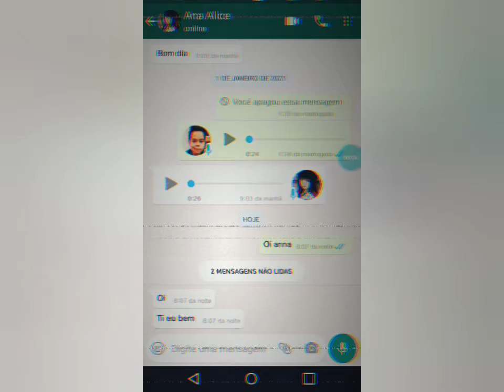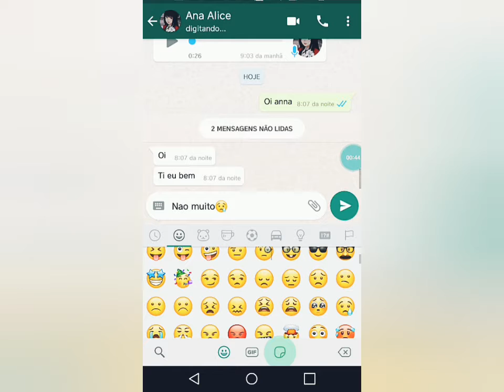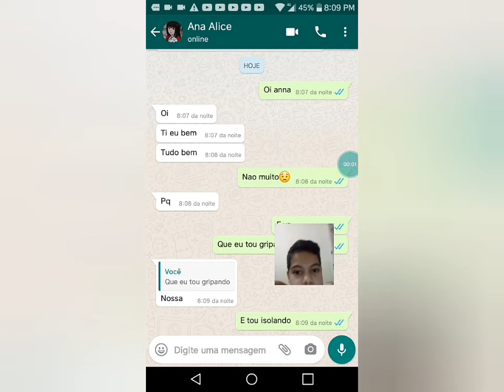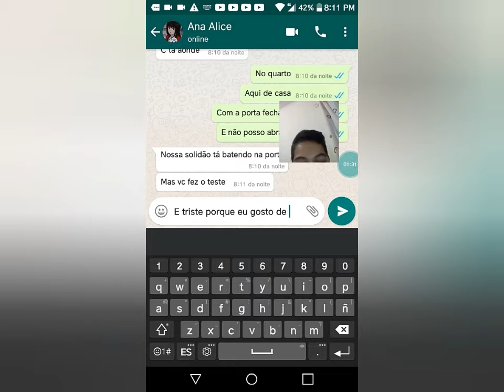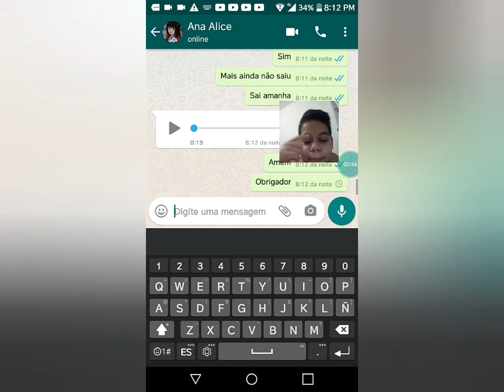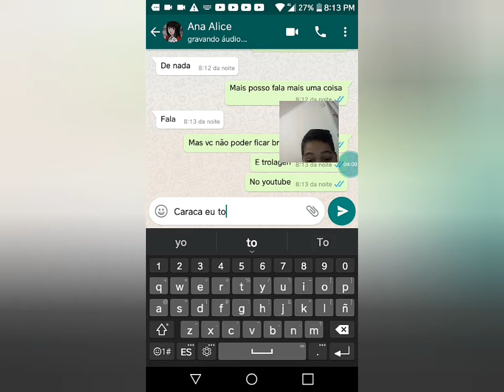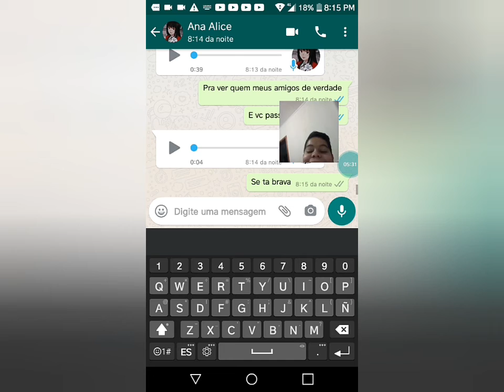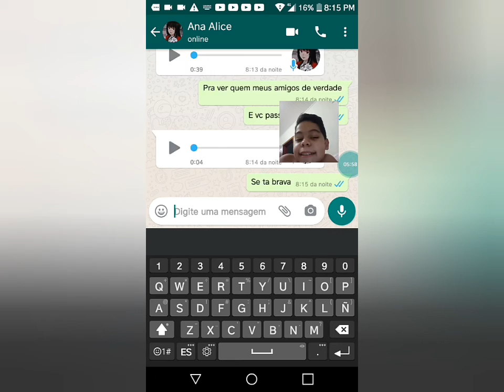trolange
seguir por favor